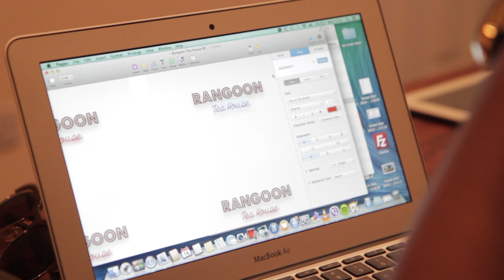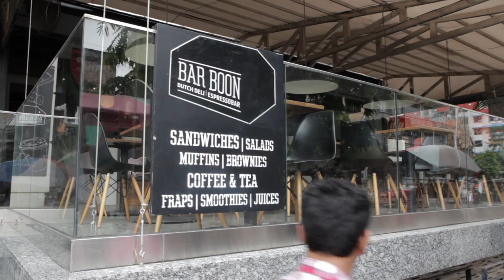Back to Burma: The Entrepreneur Htet Myet Oo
Back to Burma is a video mini-series exploring the personal stories of Burmese expats who have decided to return to Myanmar.

These 5 individuals all left their homes during the military dictatorship and built new lives in foreign countries.

Now they have decided to return, to re-start their lives in a rapidly changing Myanmar. With cross cultural experiences, altered outlooks and a desire to be part of their country's future, how do these repats fare when they return Back to Burma?